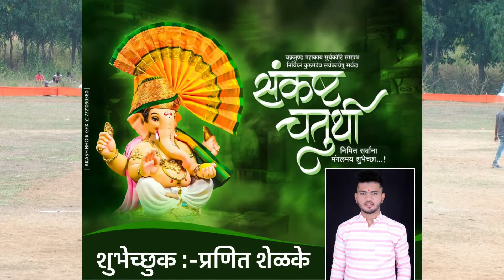SHELU A VS KASHELE MATCH AT SHIVSENA UDDHAVJI THAKRE CHASHAK 2022 || TALVADE FINAL DAY || KTC_LIVE_E